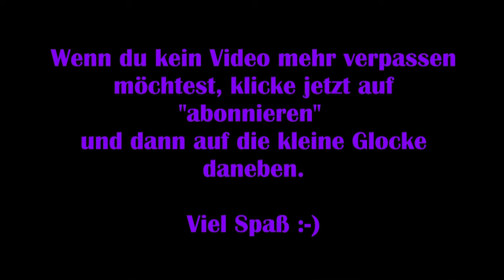Die Skywalker Saga #07 – Jagt auf Jango Fett [Lego] [Lets Play] [Deutsch] 2K